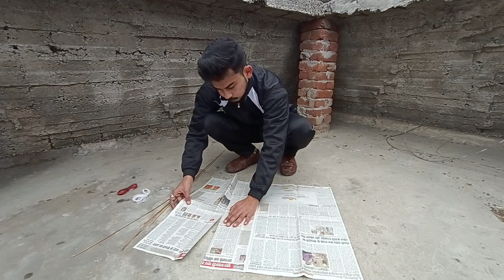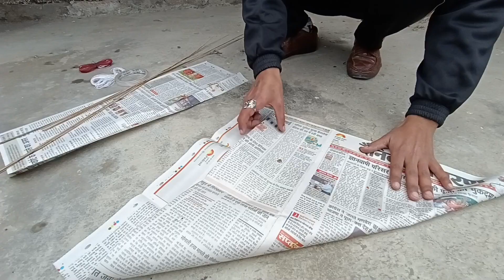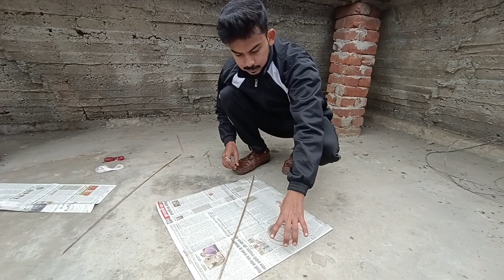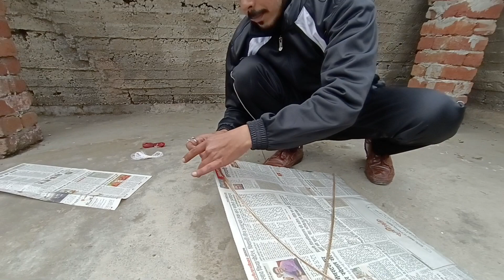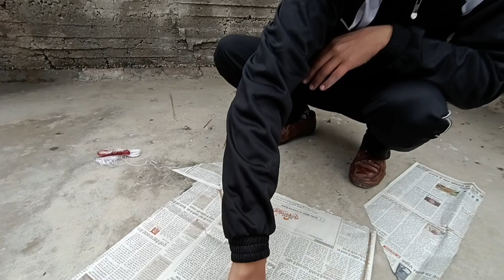News Paper ki Banai Bhout Badi Patang 😱